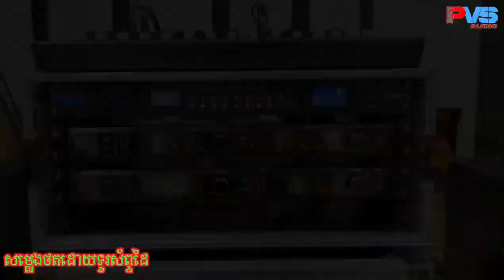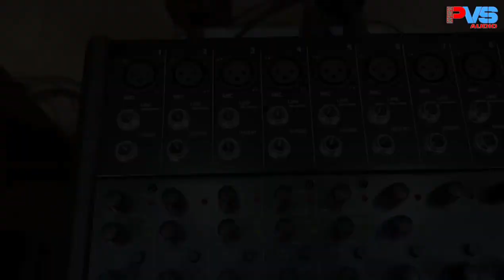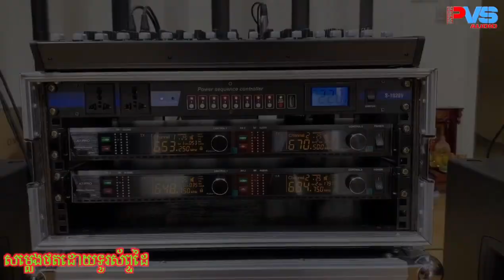ឈុត តន្រ្តីខ្នាតតូច របស់ប្រពន្ធ័សម្លេង FBT តម្លៃ ក្នុង ១ឈុតនេះ ជាង 6.000$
🔈ឈុត តន្រ្តីខ្នាតតូច របស់ប្រពន្ធ័សម្លេង FBT
❤️តម្លៃ ក្នុង ១ឈុតនេះ ជាង 6.000$
👉ទំហ៊ំសាប់4តឹក និង ហាយ2.5តឹក
👉ផលិតតម្លើងនៅប្រទេសអុីតាលីសុទ្ធ។
👍មានការធានាលើការប្រើប្រាស់និងគ្រឿងបន្លាស់រយៈពេល១ឆ្នាំ។
👉ទីតាំងស្ថិតនៅផ្ទះលេខ340 លើផ្លូវធំ 271តែម្ដង
ជាប់ហាងបាយមាតុភូមិ។
👍អាចបង់រំលោះបាន
សម្រាប់ពត៏មានបន្ថែម ទំនាក់ទំនងលេខ៖